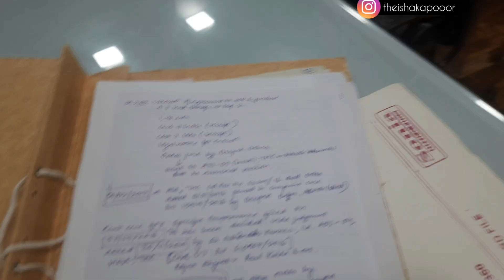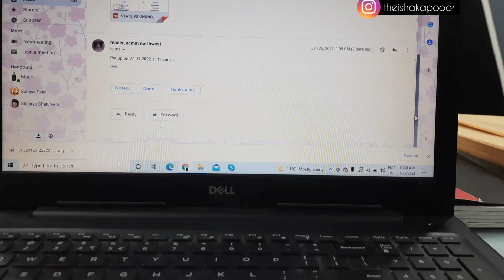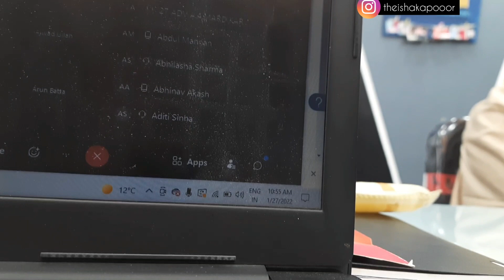Online courts' day and hearing vlog| Day in the life of a first generation Indian lawyer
This video will be delight to watch for those who wish to see a young first generation lawyer's daily life in New Delhi, India. Here, you will get to see how Indian courts are dealing with the Covid-19 pandemic and continuing to work virtually. We attended many court rooms in a single day which you will get to see in this video such as the Delhi High Court, the Allahabad High Court, Rohini district court, Tis Hazari district court. We also had two matters in the Mathura district court but those remained unattended as the courts there are closed for litigants, hence, no effective work is happening. I hope you will enjoy watching how one prepares for the virtual  court hearings and what problems lawyers face attending courts online.

◾️ABOUT ME◾️
Batches for Law Exams 2022/2023 -